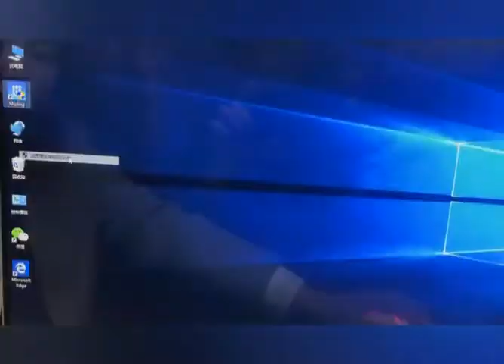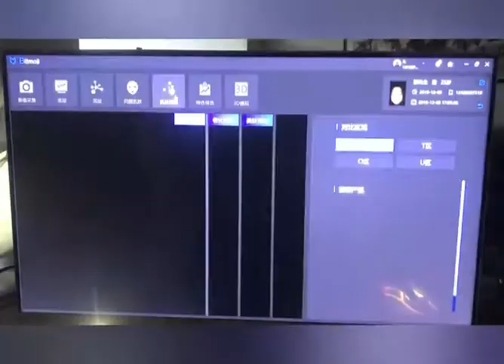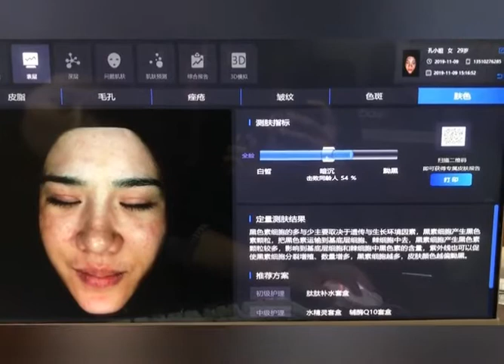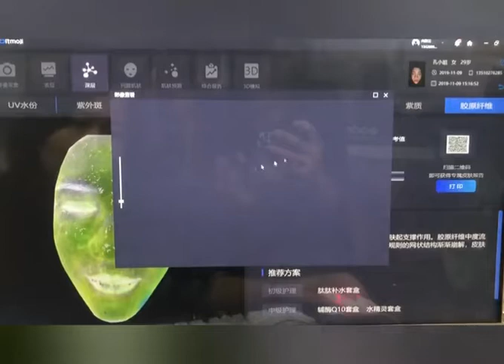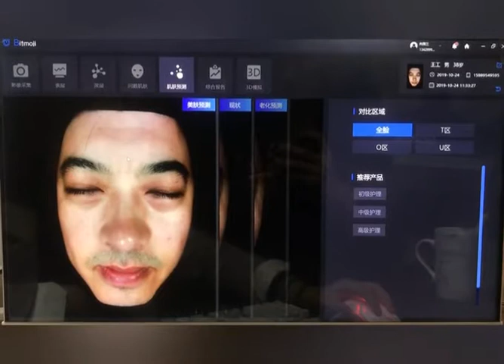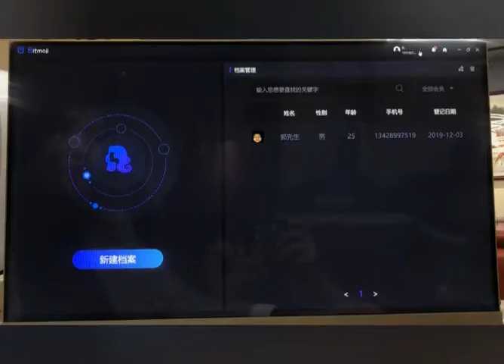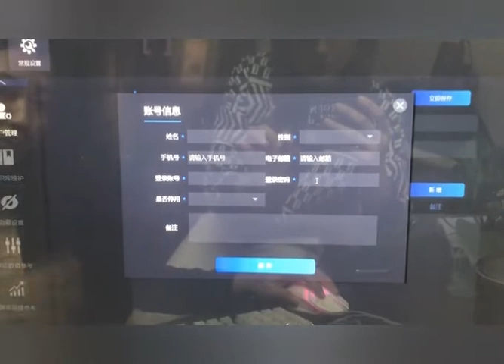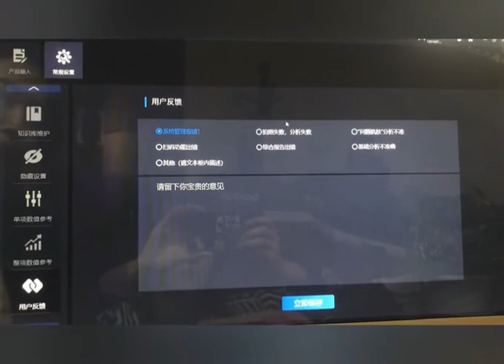AI智能图像仪（操作讲解